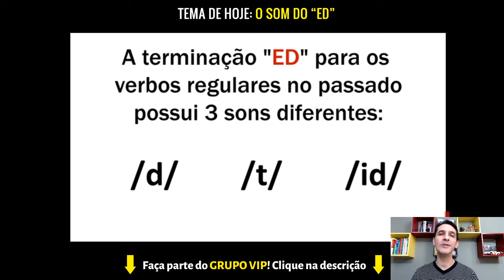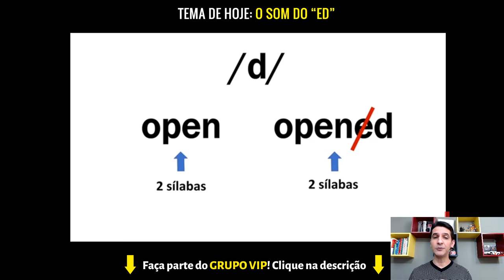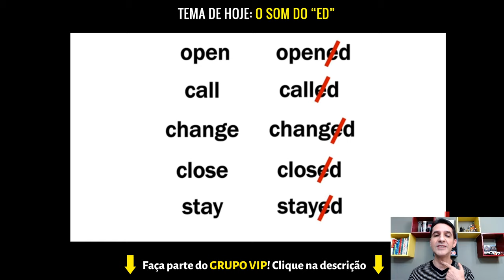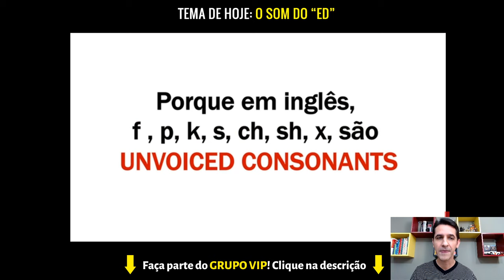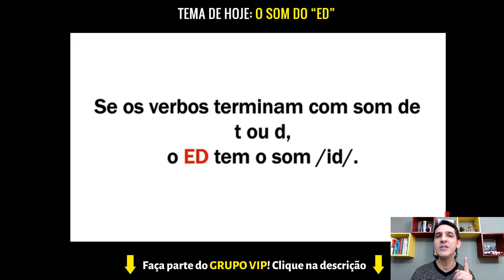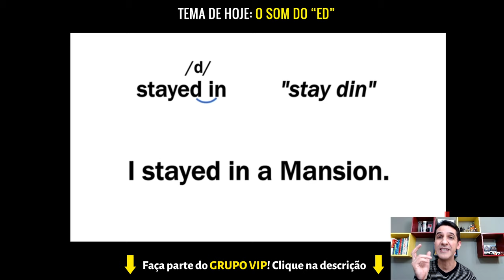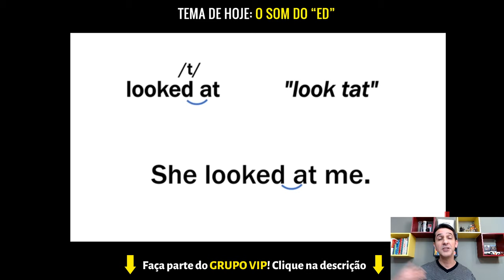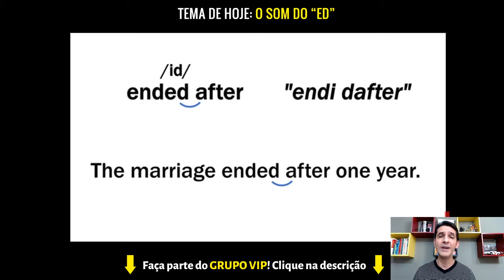O som do ED no passado dos verbos regulares - AO VIVO!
Acesse o link para o grupo VIP e participe da promoção de pré-venda

Nesse vídeo você vai aprender a pronunciar corretamente o som do ED no passado e particípio dos verbos regulares.

Aprenda a pronúncia dos verbos com final ED, no passado e no particípio.